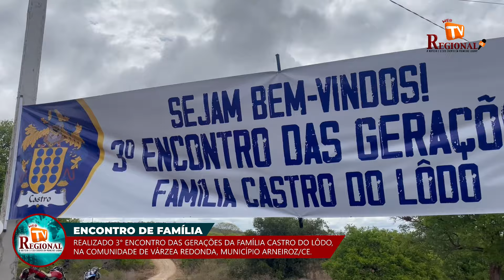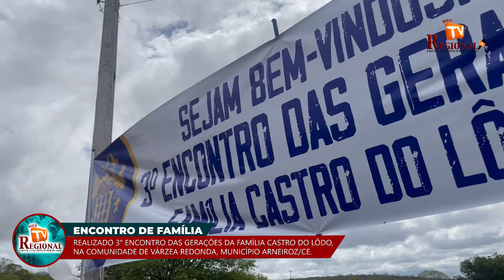Realizado 3° Encontro da Família Castro do Lôdo, na Comunidade de Várzea Redonda, Arneiroz/CE.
O evento aconteceu no último sábado, dia 13 de janeiro de 2024.